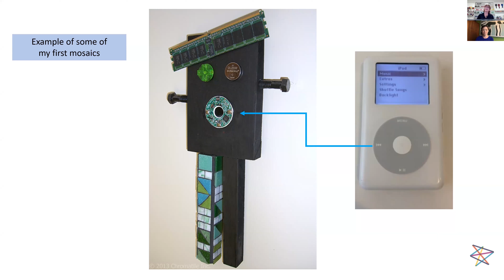JLive with Artist Cecilia Kremer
Cecilia was born in Argentina and lived in Israel. For years she balanced her professional life as an epidemiologist with the practice of a wide spectrum of artistic media. After encountering mosaics, a leisure pursuit evolved into a full-time career. Cecilia makes mosaics, teaches, and facilitates community projects. She specializes in Judaic mosaic art and works with schools and temples to create customized gifts (i.e. tzedakah boxes and mezuzahs) for special occasions and milestones.